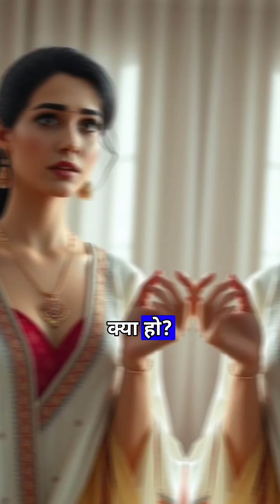पति ने पत्नी से पूछा तुम दिन भर करती क्या हो